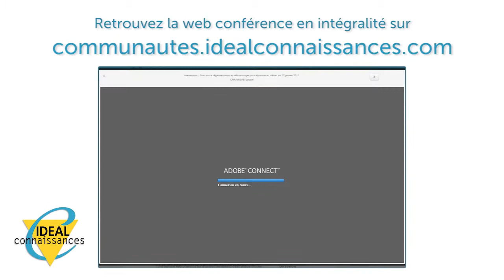Formation - L'accès à la citoyenneté et aux droits sociaux des gens du voyage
Titres de circulation, loi de 1969, délivrance parfois encore difficile de la carte nationale d'identité, discriminations, repli communautaire... L'accès à la citoyenneté et aux droits est bien souvent un parcours semé d'embûches pour les gens du voyage.

Fabien DECHAVANNE, chef du pôle Accès aux biens et services au Défenseur des Droits, fait un tour d'horizon de la législation en vigueur ainsi que sur les moyens pour accompagner les voyageurs dans le plein exercice de leurs droits (insertion, scolarisation, stationnement...), qui, comment tout citoyen, s'accompagne aussi de devoirs.